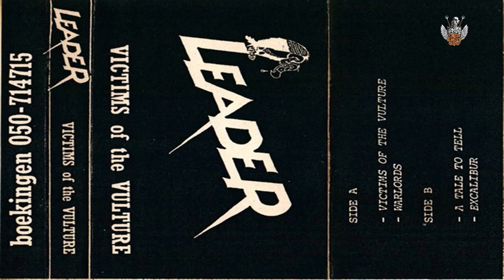Leader (Nld) - Victims of the Vulture (Full Demo 1986)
0:00 Victims of the vulture
3:33 Warlords
8:52 A tale to tell
12:38 Excalibur

If you want to help the channel, you can do it from PayPal

Nuevo video todo los miercoles y algunos domingos